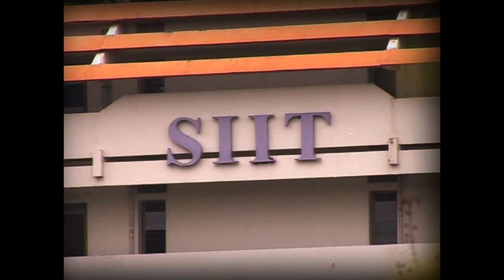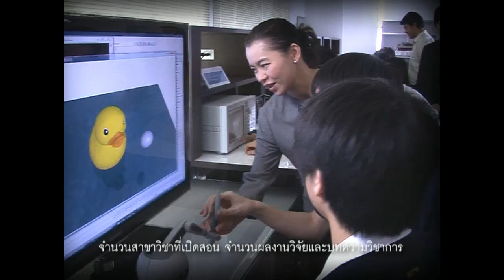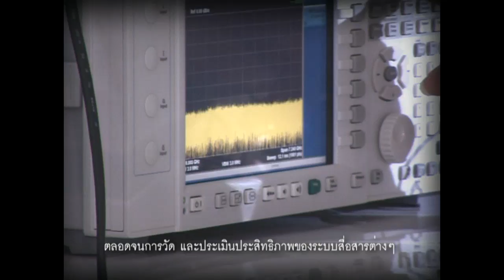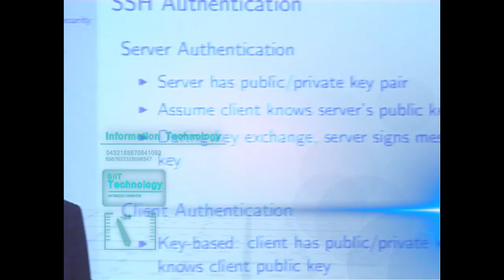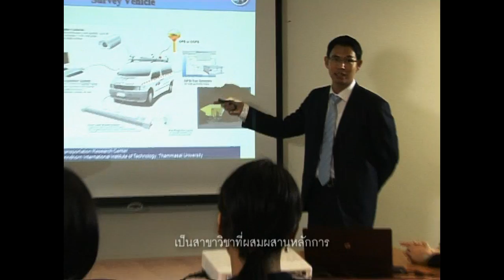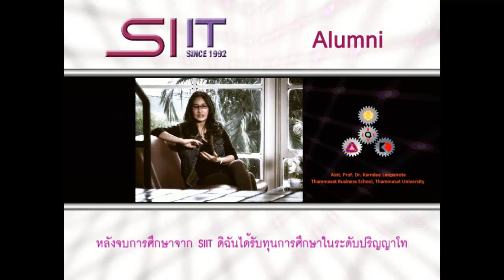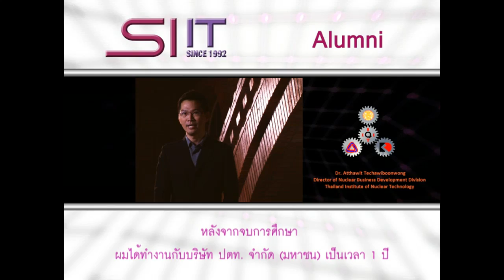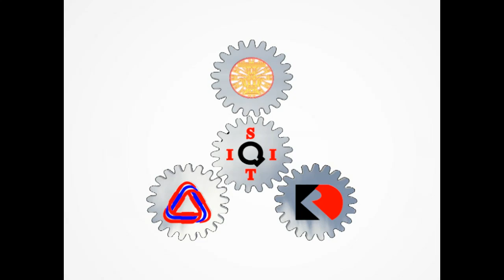SIIT Presentation 2011 (HD)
Sirindhorn International Institute of Technology
Thammasat University - Rangsit Campus